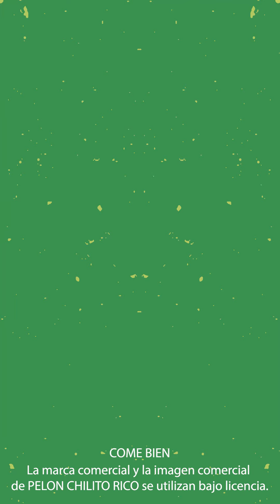Tarugos de tamarindo con PELON CHILITO RICO - Escosa de Buen Sabor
Descubre el equilibrio perfecto entre lo dulce y lo picante con los tarugos de tamarindo y PELON CHILITO RICO. Una explosión de sabores en cada mordisco.